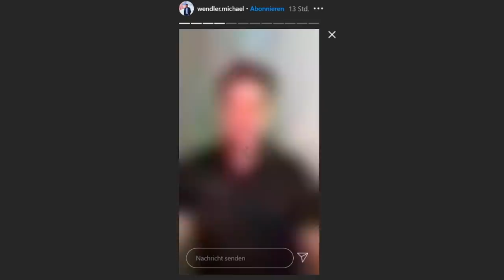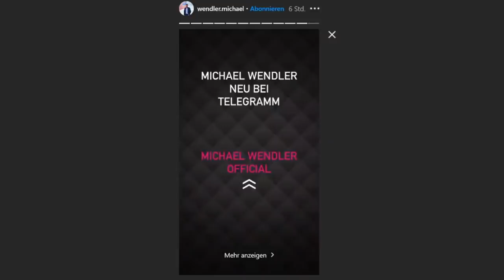Michael Wendler über die "Angebliche CORONA Pandemie"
Instagram Verschwörungsvideo Wendler Attila Hildmann

Angebliche" Corona-Pandemie: Wendler schockiert mit Instagram-Video

Der Clip des Musikers geht im Netz derzeit viral - vor 11 Stunden

NÜRNBERG - Dieses Video dürfte in den kommenden Tagen für ordentlich Aufregung sorgen: In einem Clip auf Instagram teilt Michael Wendler seinen Rücktritt als DSDS-Juror mit - das ist am Ende aber nur die Randnotiz. Ein anderer Teil hat es in sich: So greift Wendler die Bundesregierung an - und wirft ihr "grobe Verstöße gegen die Verfassung" vor.
Auf Instagram teilt Michael Wendler aus.

Direkt zu Beginn seiner Tirade spricht der Ex-DSDS-Juror von der "angeblichen" Corona-Pandemie. Dann richtet sich Wendler direkt an die Bundesregierung, erklärt, dass er dieser "schwere Verstöße" gegen das Grundgesetz vorwerfe. Auch die gesamte Medienlandschaft in Deutschland bekommt in dem Statement sein Fett weg: "Nahezu alle Fernsehsender, inklusive RTL, machen sich mitschuldig – sind gleichgeschaltet und politisch gesteuert" - quasi mit der Online-Kündigung fängt der Künstler direkt den Streit mit seinem bis dato aktuellen Arbeitgeber RTL an.

Einmal in Fahrt, ist der Sänger in seinen wirren Thesen nicht mehr zu bremsen: "Ladet euch unbedingt Telegram herunter, das ist die einzige App, in der man zensurfrei diskutieren kann. Alle anderen Plattformen wie Youtube, Instagram oder Facebook sind zensiert und alle wichtigen Informationen, die ihr begreifen müsst, werden gelöscht."

Bilderstrecke zum Thema
Dschungelcamp Mord mit Aussicht Schlag den Raab
Die 50 größten TV-Hits Deutschlands seit 2000

Auf welchem Sender lief das beliebteste deutsche TV-Format des neuen Jahrtausends? Wie heißen die größten Hits der Privatsender? Und welche Sendungen halten sich bis heute wacker im deutschen Fernsehen. Von ikonischen bis längst vergessenen TV-Sensationen.

Danach wird es immer wilder: So ruft Wendler im weiteren Verlauf seine Fans auf, ihm auf seinem neuen Telegram-Account zu folgen. Nur hier würde man "die ganze Wahrheit erfahren".

Fast schon zur Nebensache wurde dabei der Einstieg: sein Rücktritt als Juror bei DSDS. Diese Entscheidung - so betont er - habe er alleine getroffen, RTL habe laut seinen Aussagen hier keine Rolle gespielt. Dies scheint aber wohl nur die halbe Wahrheit zu sein: So berichtet die Bild, dass RTL schon seit mehreren Wochen nicht gut auf Wendler zu sprechen sei. So habe er mehrfach Sendetermine nicht wahrgenommen und diese laut der Zeitung mehrmals mit "Verkehrsproblemen" begründet. Derzeit hält sich Michael Wendler auch gar nicht in Deutschland sondern in seiner Wahlheimat Miami auf.

Bilderstrecke zum Thema
Super Sommer-Sause am Airport Nürnberg
Mallorca-Party in Nürnberg: So war die Super-Sommer-Sause am Airport

Ballermann-Flair vom Feinsten gab es am Samstag am Nürnberger Flughafen zu genießen. Bekannte Songs und reichlich Alkohol sorgten für gute Stimmung bei allen Bierkönig-Fans. Wir haben die Bilder!

Das Fass zum Überlaufen brachten dann wohl die neuesten Fotos, die Leser der Bild zukommen haben lassen. Diese zeigen den Wendler seelenruhig beim Shoppen mit Freundin Laura in Miami - während in Deutschland bereits für DSDS gedreht wird. Gut möglich also, dass der Ex-Juror seinem Rausschmiss mit diesem Statement zuvorkommen wollte.